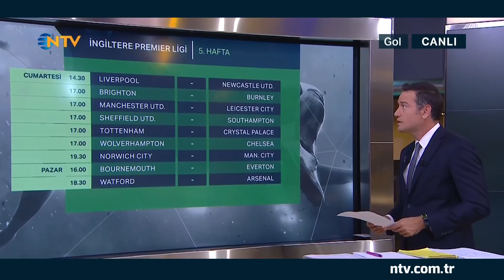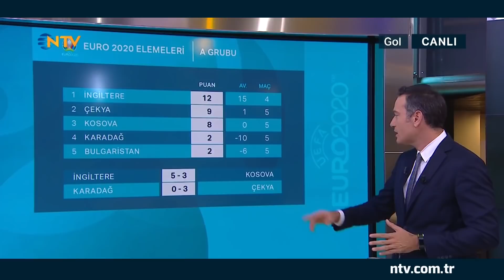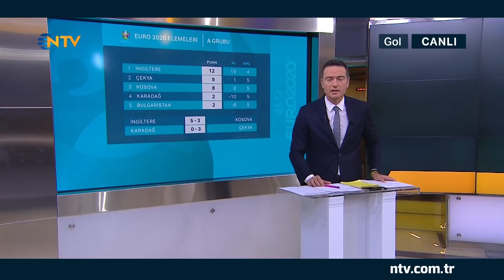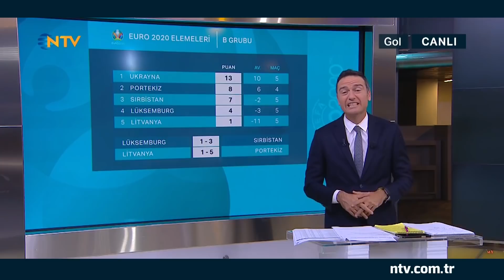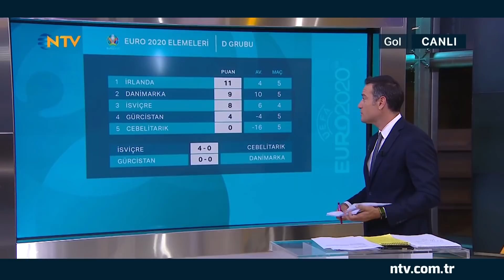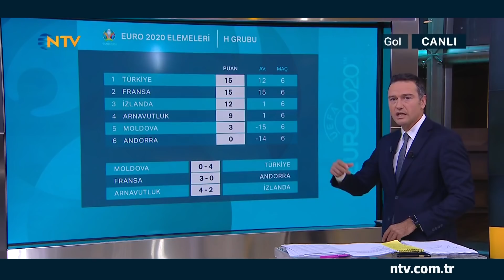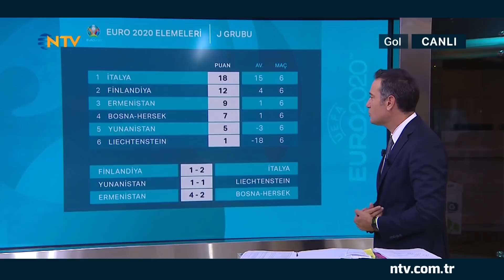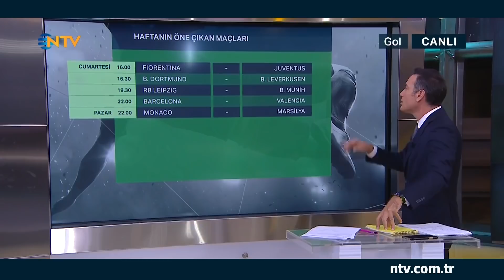Gol 14 Eylül 2019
Güncel haberler, özel dosyalar ve sosyal medyada yankı bulan paylaşımlarla Gol, Emek Ege’nin sunumuyla NTV’de ekrana geliyor.
Emek Ege’nin sunumuyla “Gol” her cumartesi NTV’de!